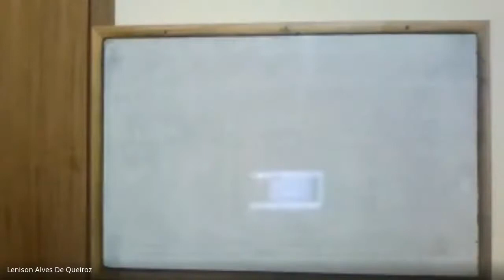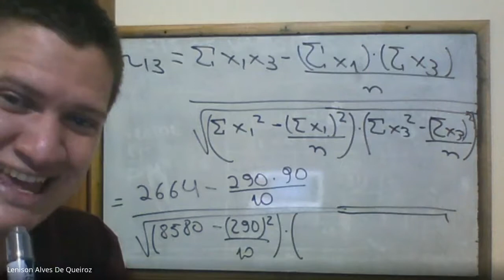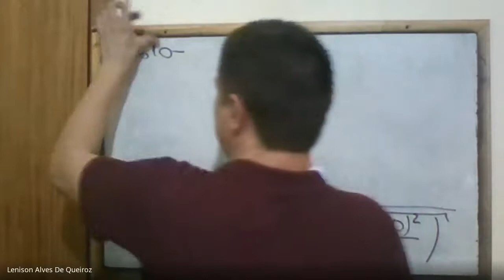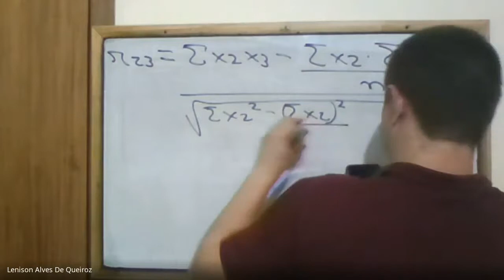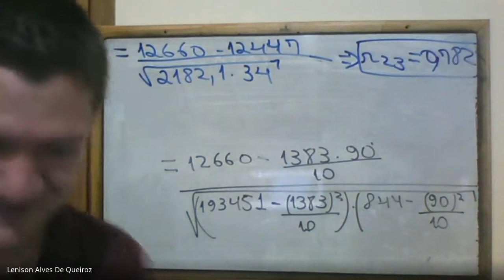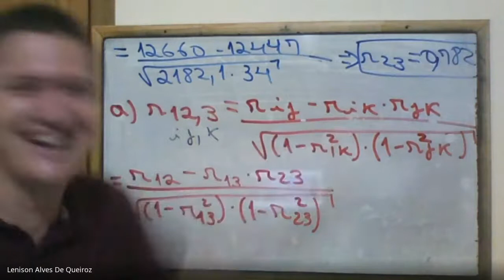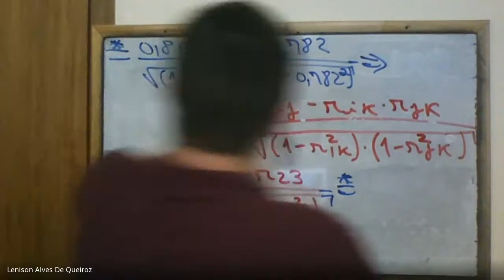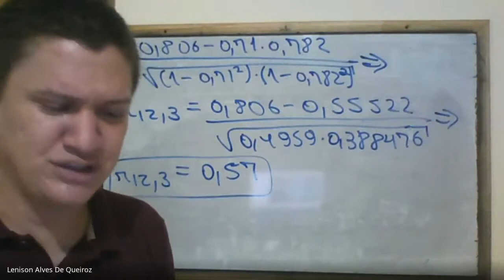métodos numéricos 2021 03 16 parte 1